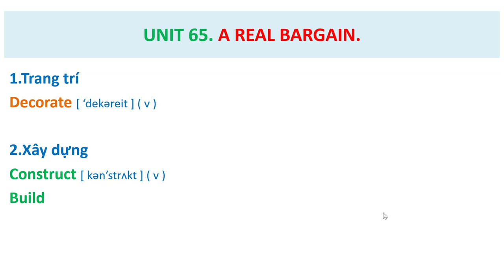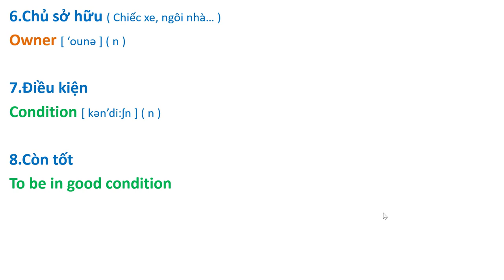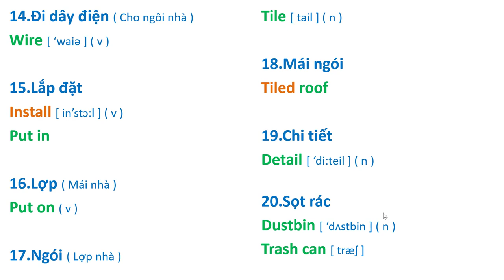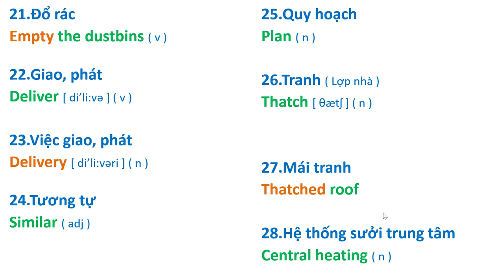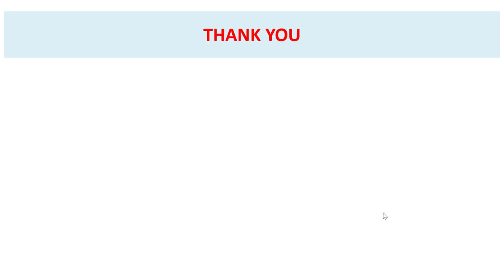Bài 65 : A REAL BARGAIN ( Từ Vựng Streamline 2 ).